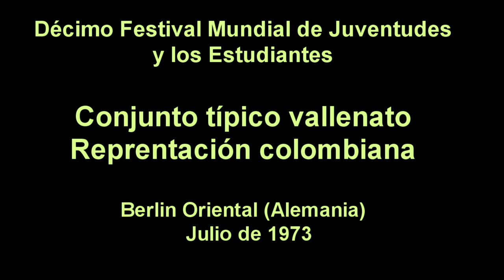Conjunto vallenato colombiano, Alemania, 1973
Imágenes de la presentación del conjunto típico vallenato en representación de Colombia, evento realizado en el mes de julio del año 1973 en la ciudad de Berlin, Alemania, en el marco del Décimo Festival Mundial de Juventudes y Los Estudiantes, que organizó la República Democrática Alemana en Berlín Oriental. Participaron Enrique Mendoza, en el acordeón,  el guacharaquero  Sergio Gómez y el cajero  Pablo López Gutiérrez, interpretaron la obra titulada, la pollera Colorá, en forma de paseo vallenato.  Gracias al aporte de Miller Pineda de FILMACIONES ANTIGUAS DE COLOMBIA Y LATINOAMÉRICA. Se publica con fines pedagógicos, patrimoniales y respetando los derechos de autor.